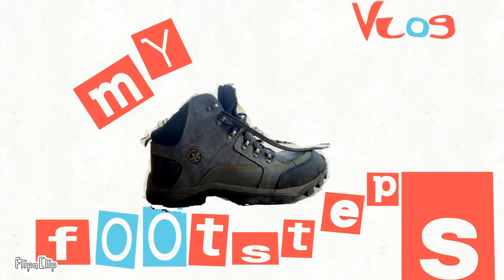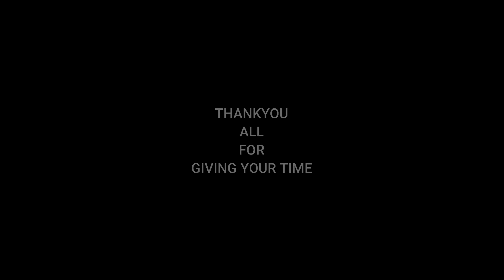A Sunday of my life| Visit to Dwarka Sector-10 Gurudwara Sahib| Ghar ke kaam| Family introduction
In today's vlog I have shared a Sunday of my life
introducing MeriMaa and MeriGharwali, visiting Gurudwara Sahib in Dwarka , enjoying Breakfast and Purchase of two Table.